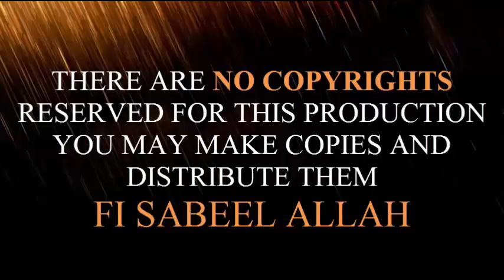Friday Lecture - Milad e Burhan - 25-11-16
His Excellency, Mufakir-E-Islam Dr. Pir Syed Abdul Qadir Jilani’s Friday Lecture - Milad e Burhan - 25-11-16